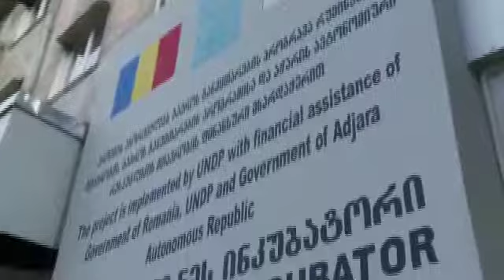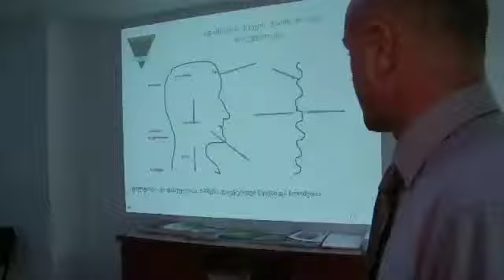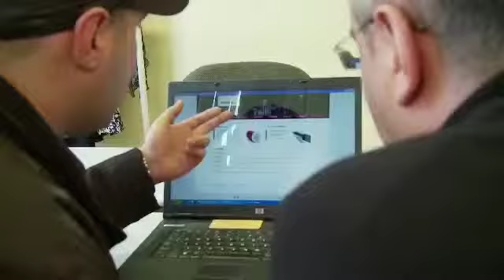Building Better Future: Business Incubator in Batumi. December 2009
Poverty and unemployment remain high in many regions of Georgia despite the economic reforms the country enjoyed in recent years. One of those areas is Adjara -- a beautiful region on the Black Sea coast. Despite vast potential for tourism, agriculture and trade, the region has one of the highest poverty levels in the country. The rate of unemployment in Adjara is 25%, roughly 8% higher than in other parts of Georgia.
UNDP assistance to the region boosts the efforts of the national and regional governments by promoting small businesses through a new initiative -- a business incubator.
This video report has been filmed by UNDP Georgia.